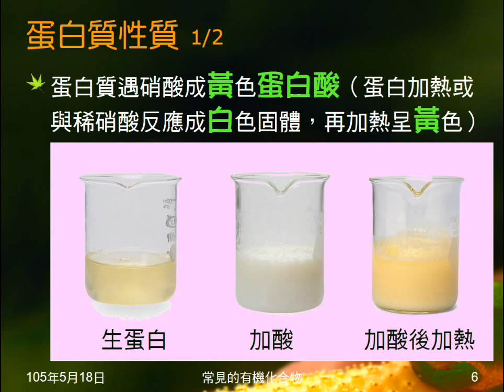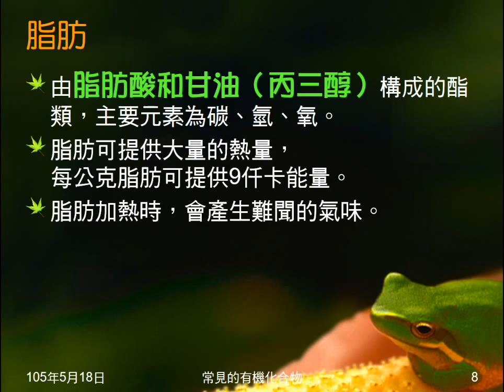104學年國二理化＿有機化合物13：六大營養素；蛋白質；脂肪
複習六大營養素。介紹蛋白質、脂肪的本質、組成元表、提供熱量。說明蛋白質的功能及性質，簡述脂肪的燃燒。